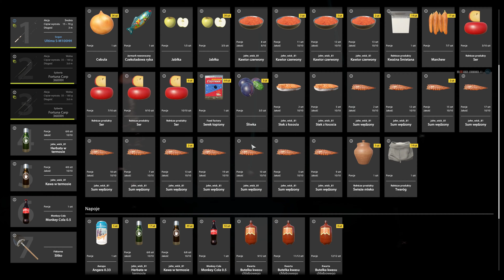Russian Fishing 4 Jama river trophies